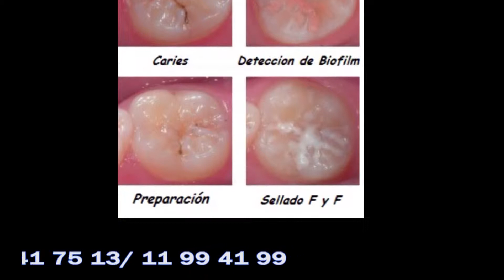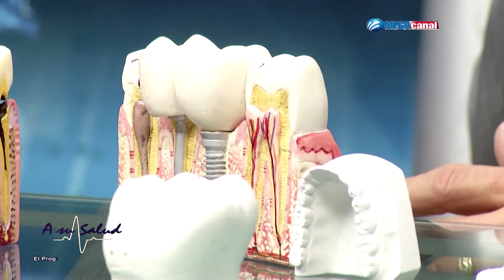Salud Dental, Dientes Bellos.